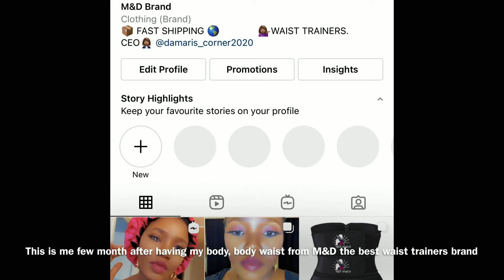I lost my mucus plug at 38 weeks doing this pregnancy dance challenge